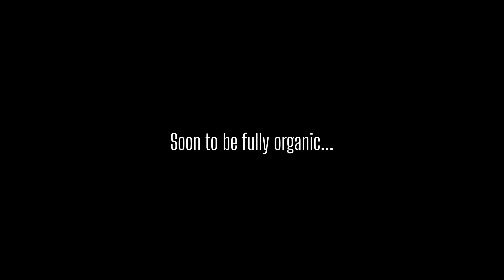Carabao Is Better Than Cow? Carabao Benefit in Organic Farming | LaMes Farm Carabao ROCCO 🐃🌱💚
Introducing our farm's best buddy
ROCCO, our carabao
Watch this to know the benefits of having your own carabao at the farm. 🐃🐃

Why do Filipino Farmers love carabao? check this video 🥰